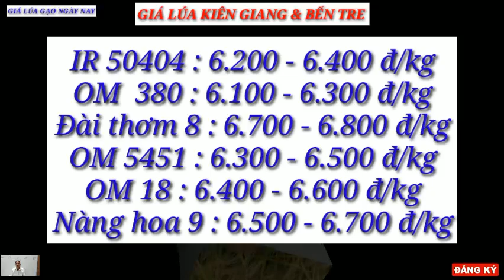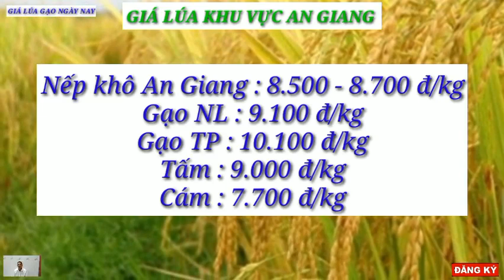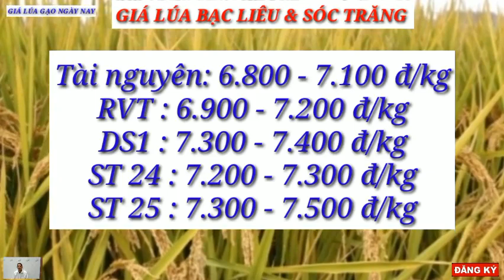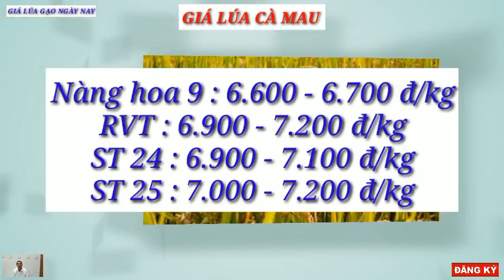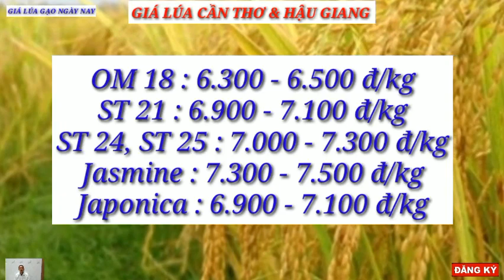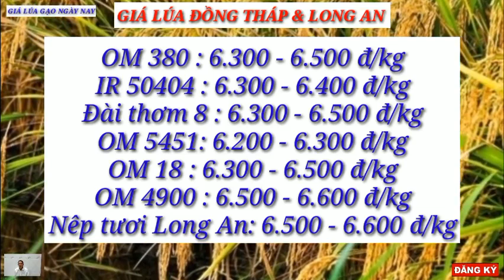Giá lúa gạo hôm nay 25/3/2023 -Tình hình lúa gạo -Thị trường lúa gạo mới nhất|GIÁ LÚA GẠO NGÀY NAY